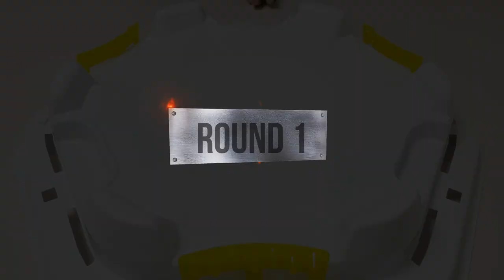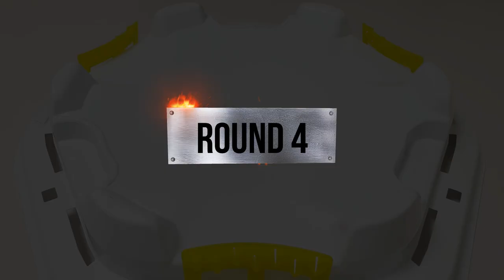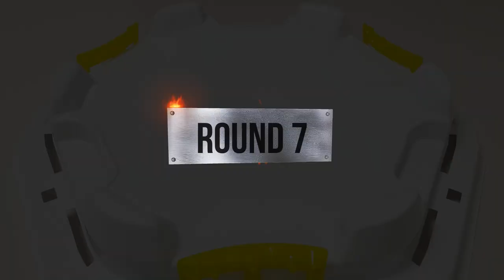Beyblade Burst God 【 Valt VS Free VS Kurz 】 Tripie Battle 베이블레이드 버스트 갓 ベイブレードバースト神